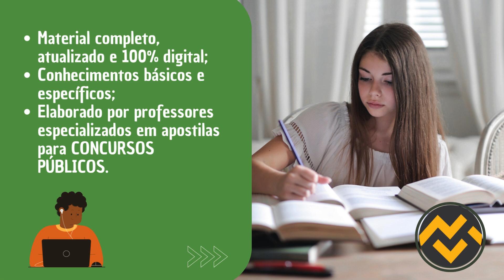Apostila PREFEITURA DE RIBEIRÃO DAS NEVES MG 2024 Técnico em Edificações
➔ Cadastre-se para receber atualizações de todos os concursos 2024. Adquira agora sua apostila para o Concurso da PREFEITURA DE RIBEIRÃO DAS NEVES MG 2024